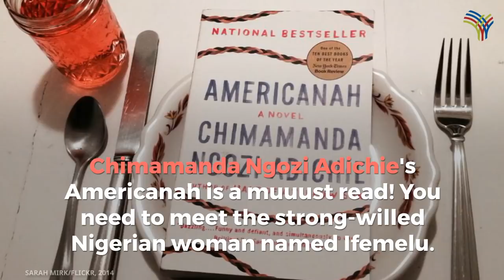Obama Wants You Nourish Your Soul With These African Books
The books interrogates various themes, and pertinent issues that continue to define the continent, which include the impact of colonialism on African cultures, traditional values and belief systems.

AllAfrica is a voice of, by and about Africa - aggregating, producing and distributing 800 news and information items daily from over 140 African news organizations and our own reporters to an African and global public. We operate from Cape Town, Dakar, Abuja, Monrovia, Nairobi and Washington DC.